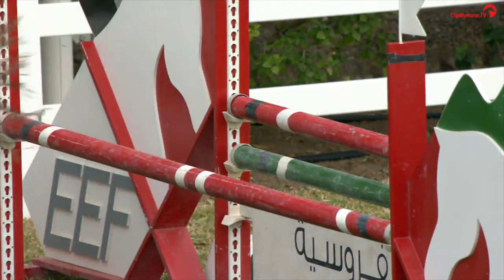Lauren Elizabeth Allport | VIP DELLE ROANE | FBMA International Show Jumping Cup 2017 | Abu Dhabi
Under the Patronage of her Highness Sheikha Fatima Bint Mubarak, President of the General Women’s Union, Chief Executive Officer of the Family Development Foundation and President of the Higher Council for Motherhood and Childhood " Mother of the Nation" and " Um Al-Arab", The 4th Edition of FBMA International Show Jumping Cup Will be held on the 24 - 25 Feb 2017 in Abu Dhabi Golf & Equestrian Club.

The four-day event will have daily sporting highlights for national and international top senior show jumping riders. Categories include CSI 4 star for international and national riders, and CSI 1 star classes and tours for children, juniors, young riders and young horses. Registration is for free for all interested participants and can be made via the Emirates Equestrian Federation (EEF) and Federation Equestre International (FEI). More than 300 horses and 150 riders are expected to be seen in this gathering.